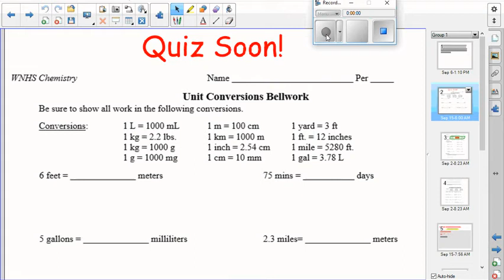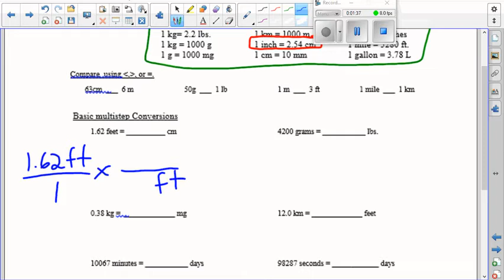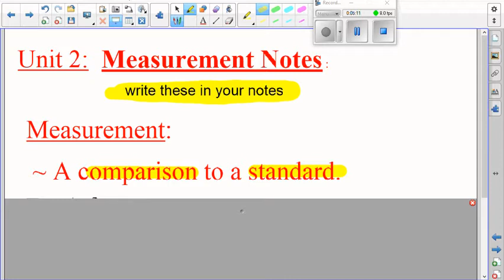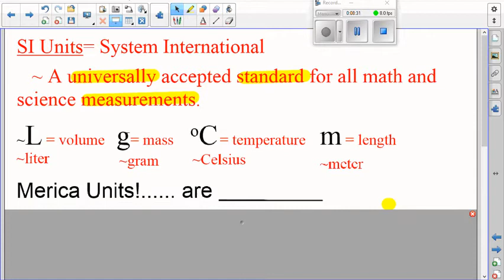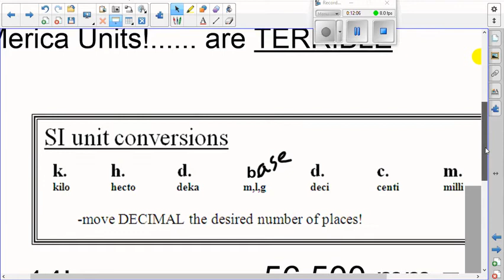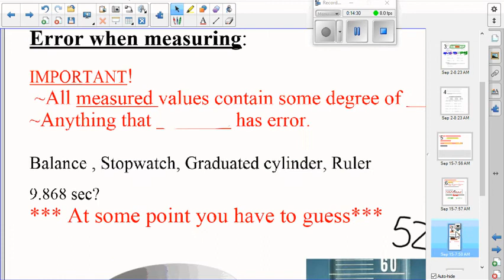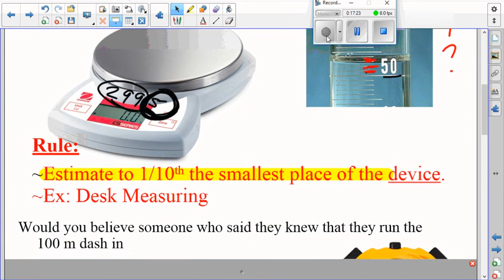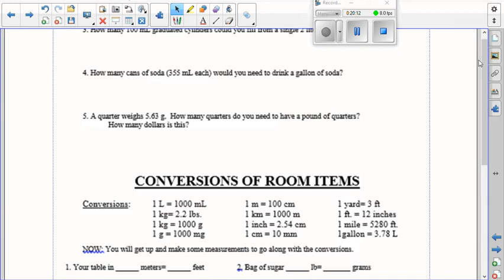Sept. 2 - Measurement Notes